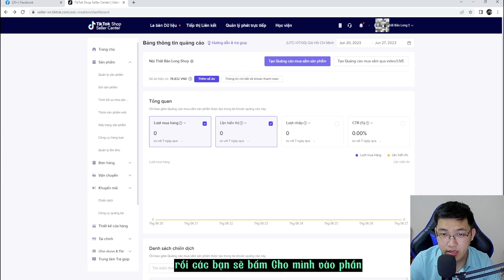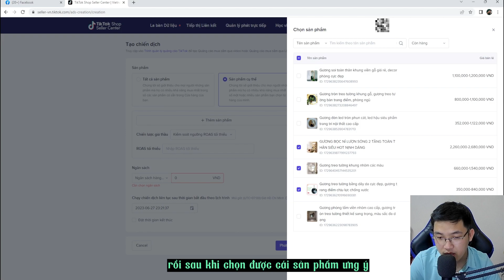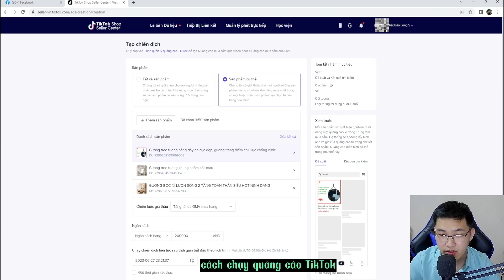Hước Dẫn Cách Chạy Quảng Cáo Tiktok Shop Mới Nhất | Chạy quảng cáo tìm kiếm sản phẩm trên tiktok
Cách Chạy Quảng Cáo Tiktok Shop | Cách chạy quảng cáo tìm kiếm sản phẩm trên tiktok.

Quảng cáo Tik Tok Shop là hình thức các nhà bán hàng triển khai các chiến dịch marketing, quảng bá kênh và các sản phẩm của họ trên nền tảng TikTok. Việc chạy quảng cáo TikTok Shop sẽ giúp các nhà bán hàng tiếp cận được đến các khách hàng tiềm năng, giúp chuyển đổi người xem các nội dung trên kênh TikTok của bạn tới Website, Landing page